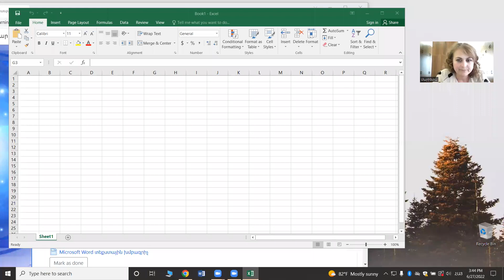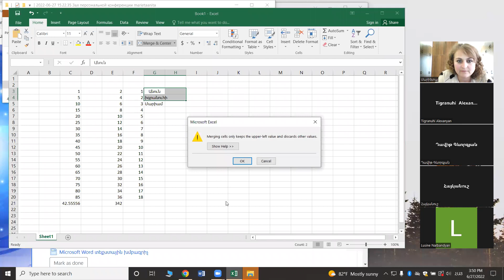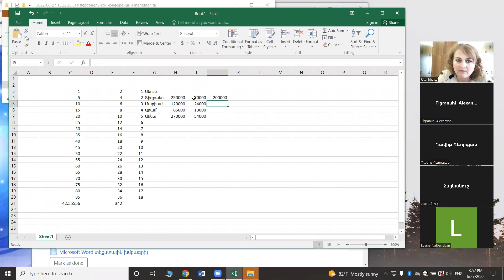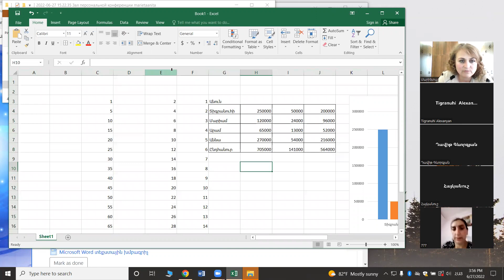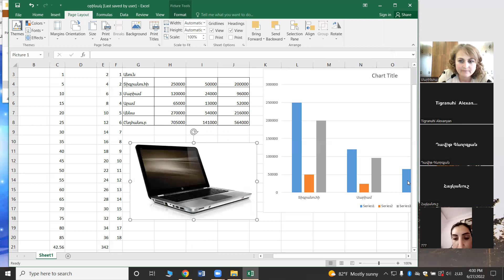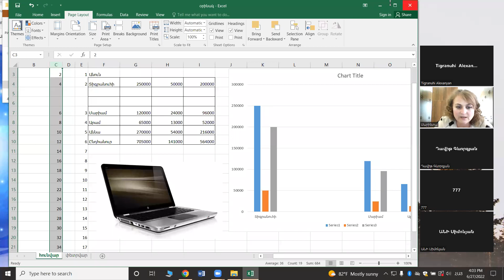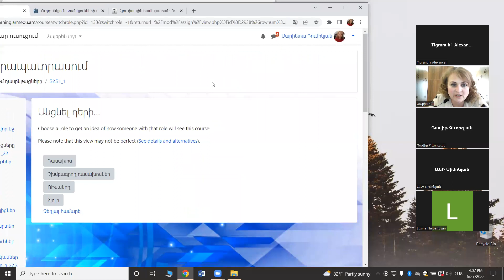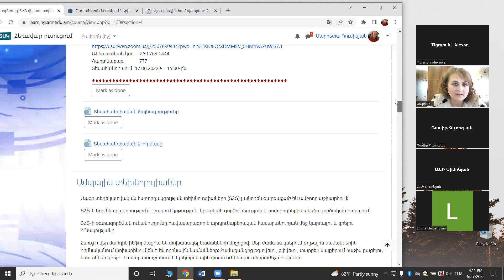Excel աղյուսակային ծրագրում աշխատելու հմտությունները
Տեսահանդիպում 27.06.22թ